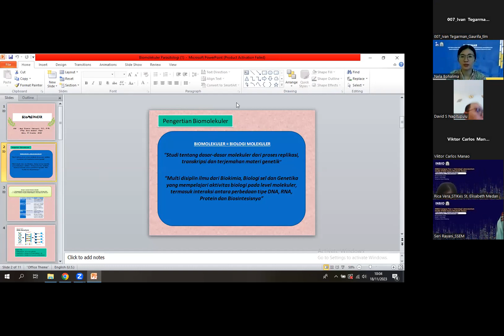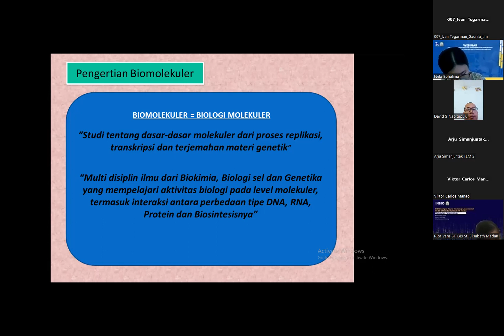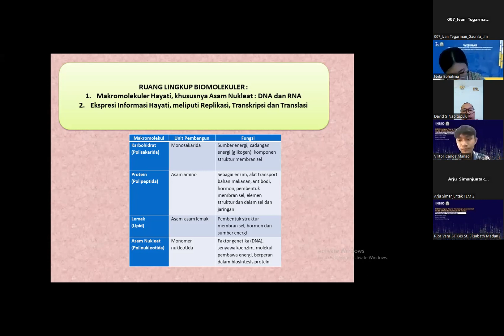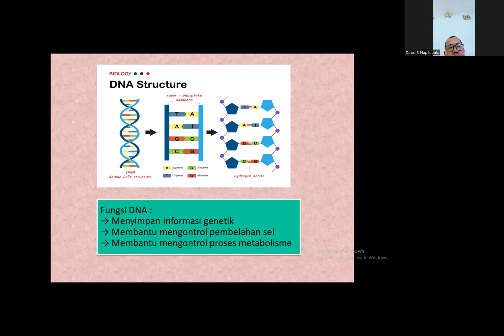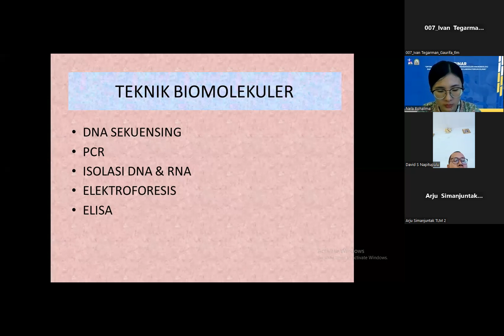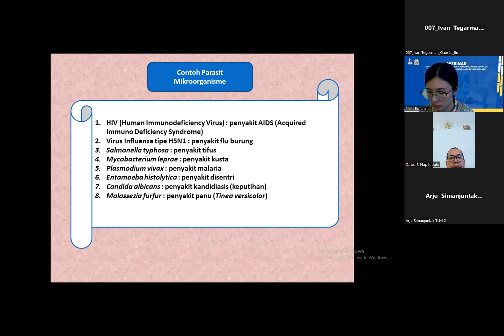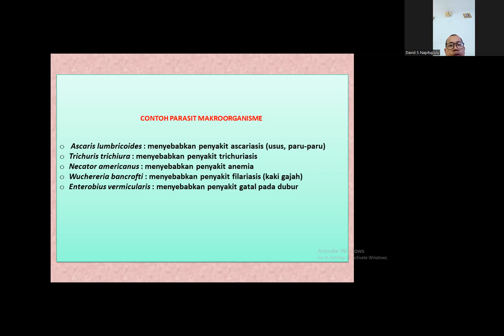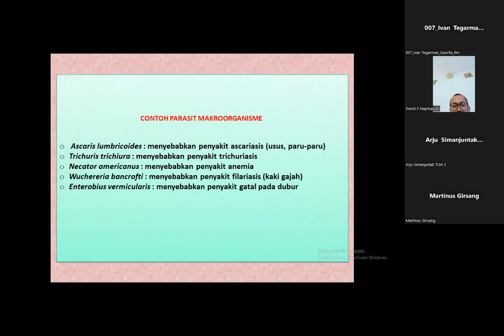KULIAH PAKAR DENGAN TOPIK "BIOMOLEKULER PARASITOLOGI"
Video kali ini tentang kuliah pakar ya teman-teman. Semoga bermanfaat buat yang membutuhkan. Terimakasih ☺️